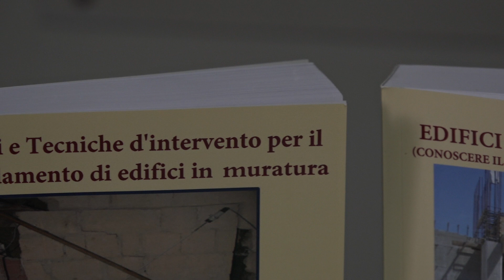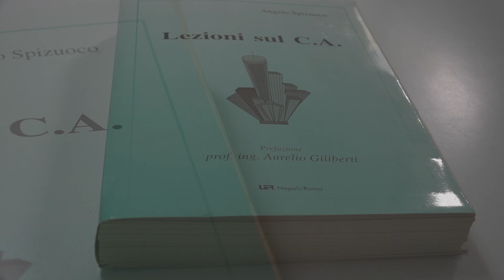Ph.D. Prof.Ing. Angelo Spizuoco